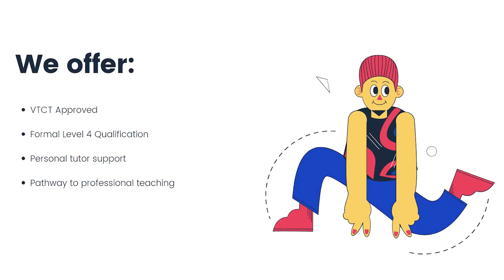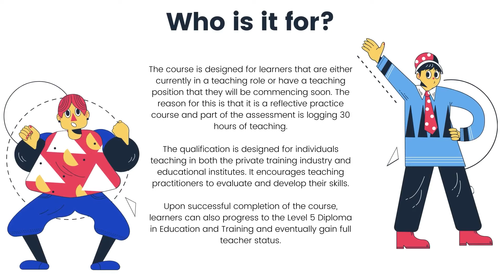Myrrh Tree: Certification in Education and Training - Level 4 33 UCAS Credits